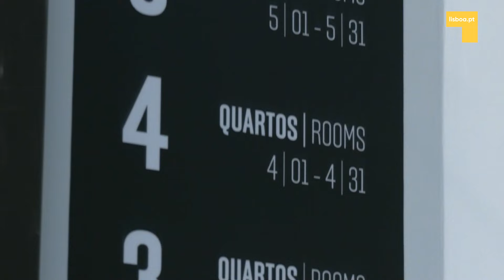Nova Residência Universitária Manuel da Maia 🎓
A Residência Universitária Manuel da Maia, situada na Alameda, foi inaugurada a 17 de abril e conta com 208 quartos mobilados, individuais e duplos. As mensalidades serão atribuídas em função do rendimento do agregado familiar, com valores a partir dos 84 euros, e gestão a cargo dos Serviços de Ação Social da Universidade de Lisboa .